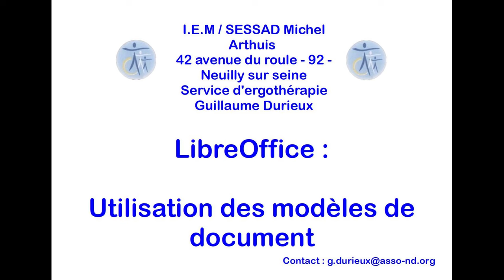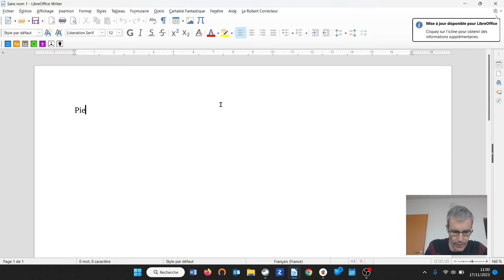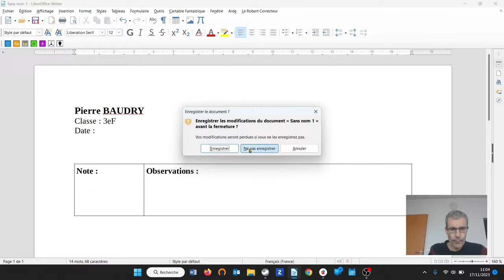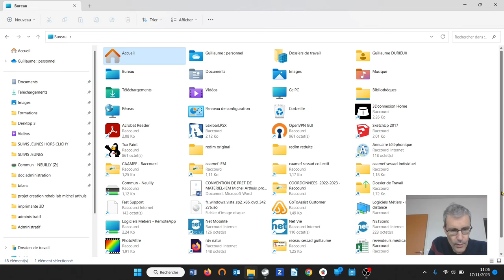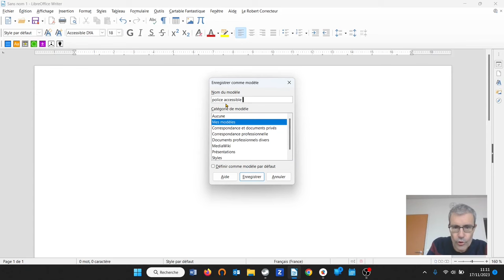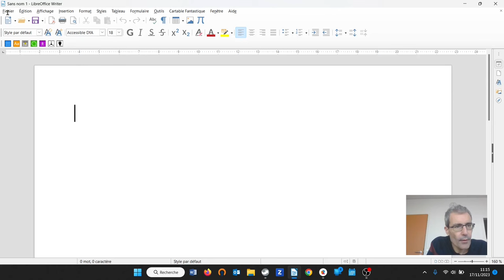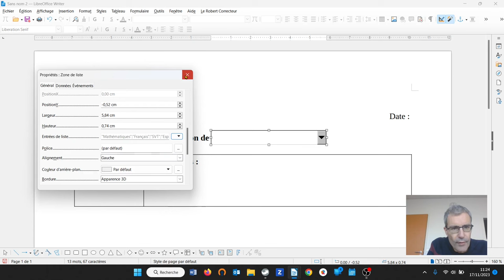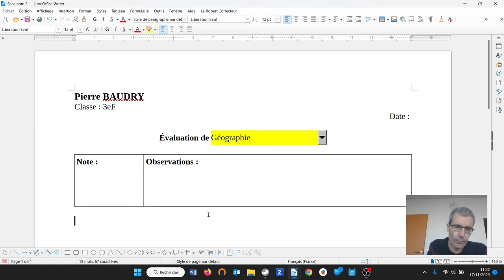Création et gestion des modèles de documents sous LibreOffice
Dans cette vidéo je vous présente l'intérêt de maitriser les modèles de documents. Je vous montre donc comment en créer, modifier et supprimer.